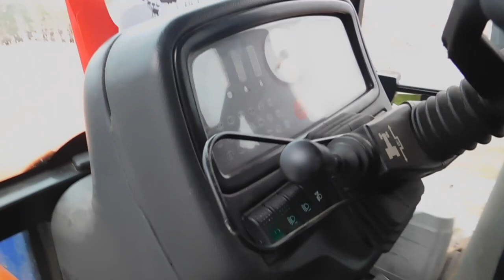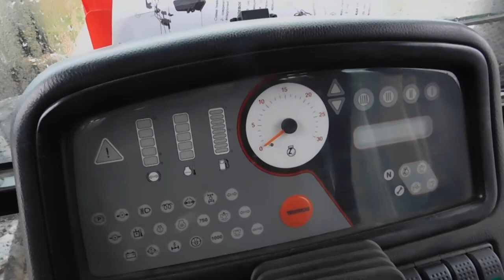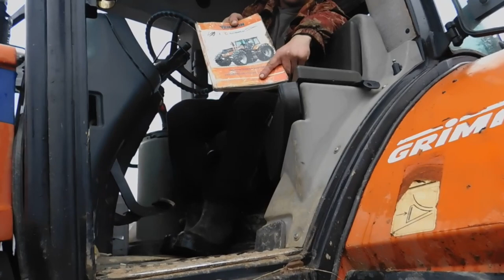БОЛЬШОЙ РЕМОНТ ТЕРИОНа!!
приветствую всех!
не Терекс а Терион трактор!